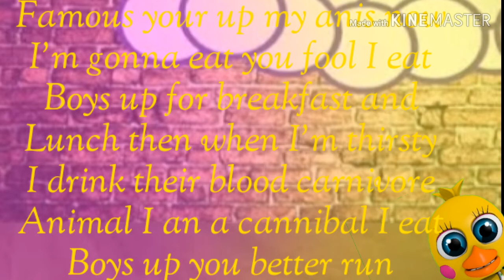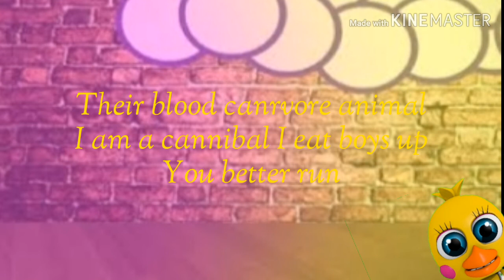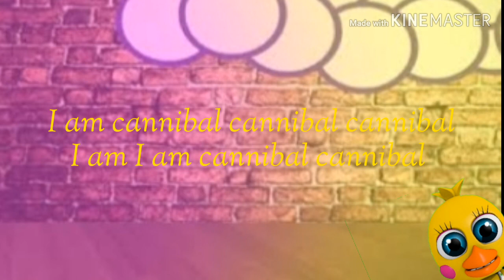Cannibal fnaf lyrics lyrics